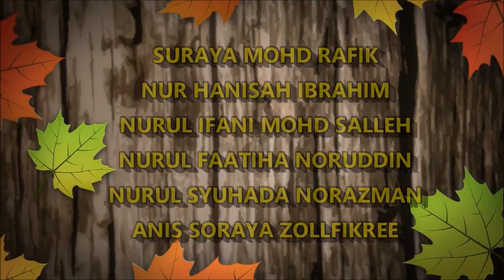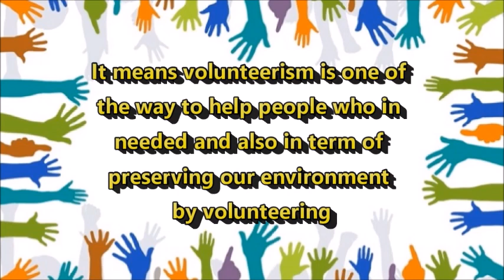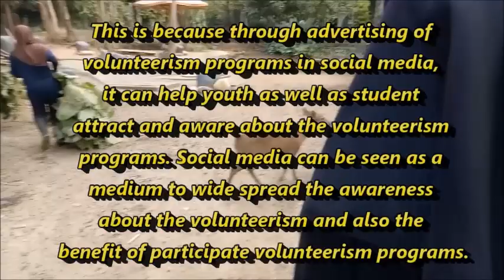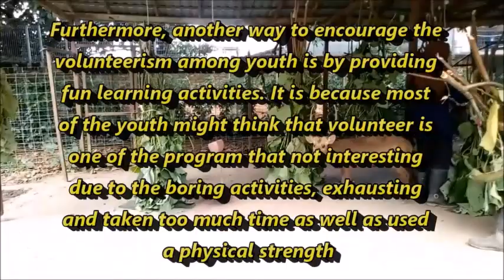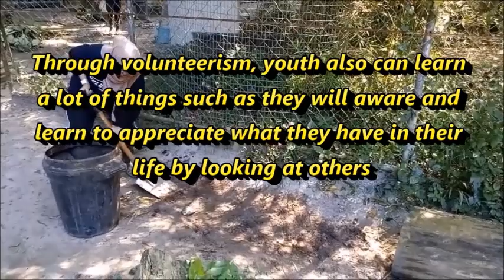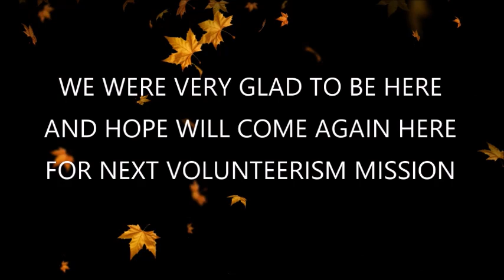URBAN SOCIOLOGY: DOCUMENTARY "ZOO NEGARA" AM2286C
STUDENTS’ NAME:

ANIS SORAYA BINTI ZOLLFIKREE
NURUL FAATIHAH BINTI NORUDDIN
NURUL NAJIAH BINTI AZMAN
NUR HANISAH BINTI IBRAHIM
NURUL SYUHADAH BINTI NORAZMAN
NURUL IFANI BINTI MOHD SALLEH
SURAYA BINTI MOHD RAFIK
NUR SYAHIDAH BINTI HASAN
IZZAH BINTI ABDULLAH
NUR SYAHIRA BINTI OTHMAN
NUR SYAHIDATUL BINTI ABDUL KAFLEE